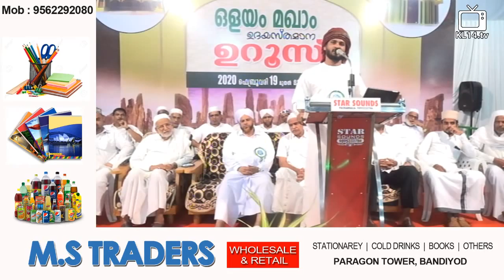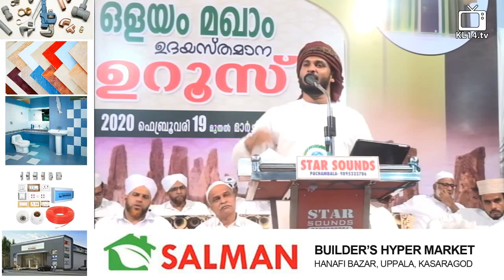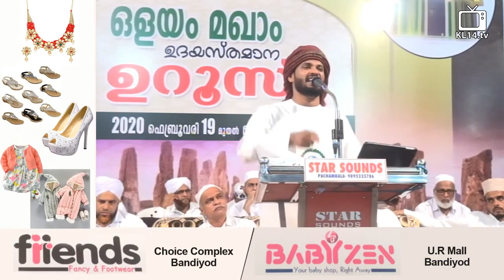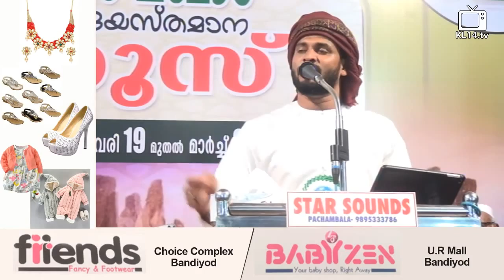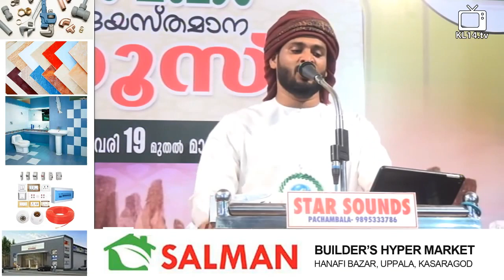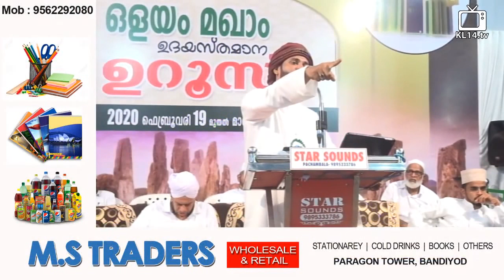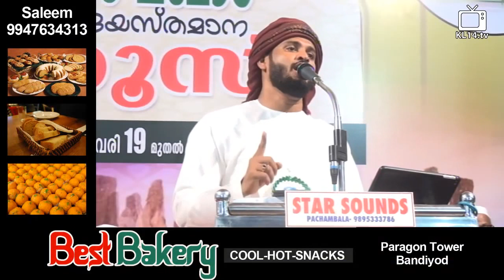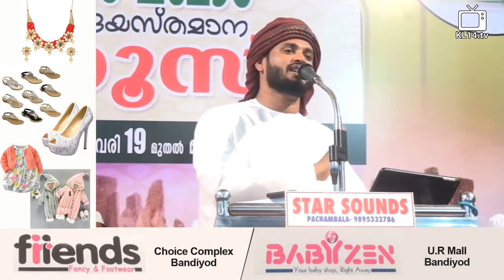KHALEEL HUDAVI SPEECH @ OLAYAM MAKHAM UROOS 2020 - Day 16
Speaker: Ebrahim Khaleel Hudavi
Program: Islamic Speech Malayalam
Place: Kerala